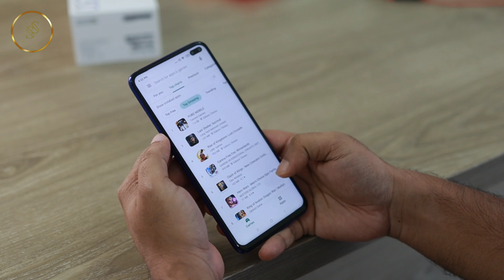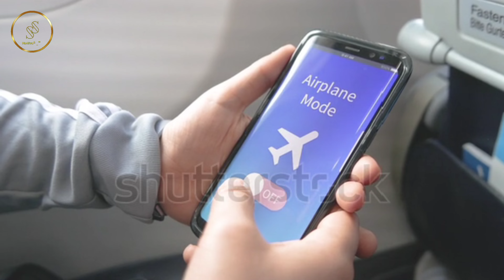साबधान! रात को सोते समय कभी ना करें ये काम, वरना होगा अनर्थ!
Dosto me chandrajaya swagat hai apka Sadhan Saar channel me...
साबधान! रात को सोते समय कभी ना करें ये काम!

About this video - इस विडिओ मैं बताया गया की रात को सोने के टाइम कोनस काम आपको नहीं करनी । वरना आपको भक्ति जीवन मैं पड़ेगा भारी । सो विडिओ अंत तक सुने ओर अच्छा लगे तो चैनल को सपोर्ट करके आगे बड़ाये

Yours Queries -
raat ko sote samay kya nahin karna chahie
raat ko kab sona chahie subah kab uthana chahiye
रात को सोते समय क्या करना चाहिए
raat ke samay kya kya nahin karna chahie
sote samay kya nahin karna chahie
rat me kab sona chahiye
rat me der se sone se kya hota hai
raat ko let se sone se kya hota hai
raat ko sote samay kya khana chahie
raat ko kab sona chahiye
raat me kya nahi karna chahiye
raat me jaldi sone ke fayde
raat ko jaldi kyu sona chahiye
रात को देर से सोने के नुकसान
raat ko der se sone se kya hota hai
raat ko der se sone ke nuksan
raat ko kis samay sambhog karna chahie
rat ke samay kya khana chahiye
night me kya nahi khana chahiye

Video should watch :-

infringing,
use